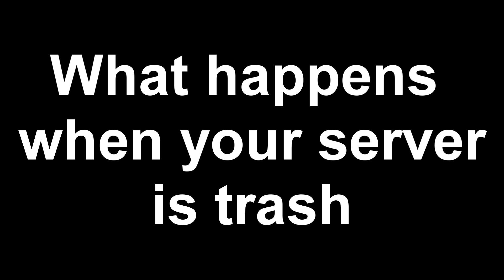Swing It - CSGO Montage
Yo guys welcome back to a new video and happy new year. It definitely isn't a month since my last upload, definitely not. I hopefully will try to be more consistent in uploading but anyway if you liked the video, please like and subscribe and stay tuned for the next video which will be a funny moments.